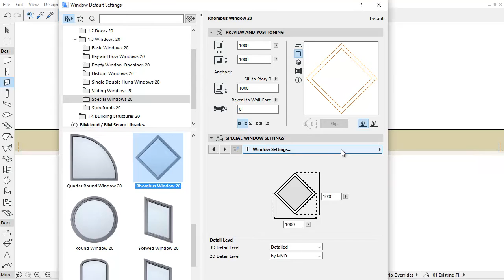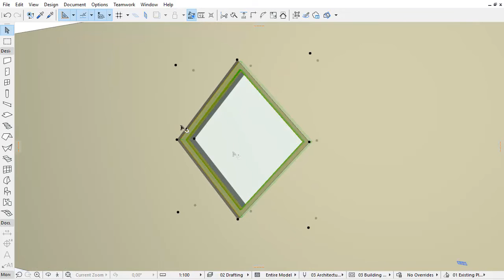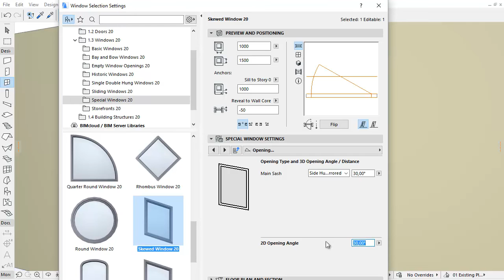New Window Library Parts in ARCHICAD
This video presents the new Window library parts in ARCHICAD 20.